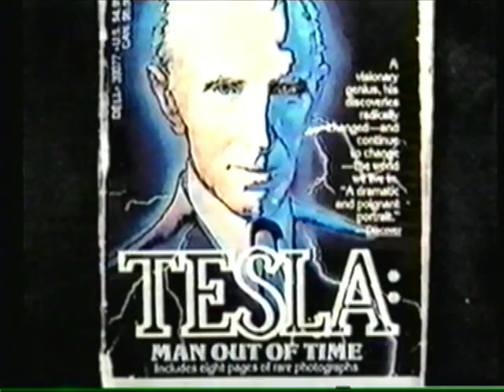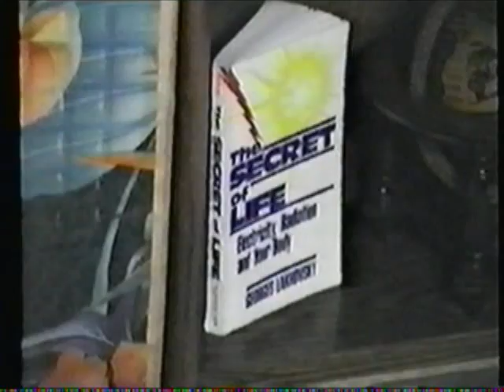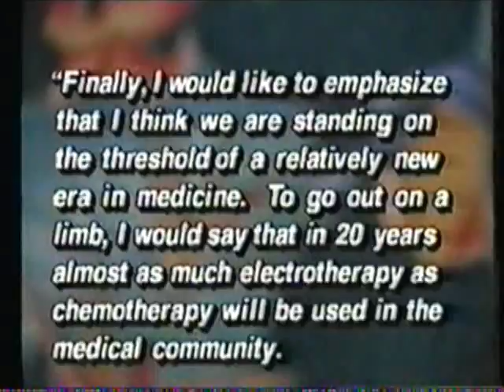Cancer is an Electrical Phenomenon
Electromagnetic fields can be manipulated to treat cancer and other diseases.  Watch the first selection of clips from the EPIC-IDD video by Harry Eichler. It's the best introduction / overview.  Watch other clips on Jorge C. Cure and Bjorn Nordenstrom.